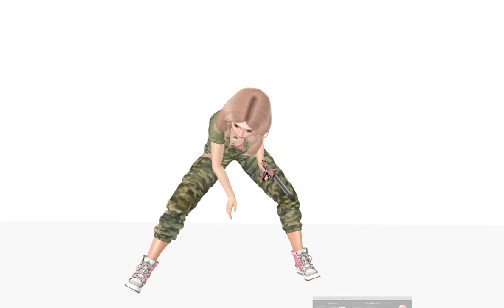ReadMeri Addams Stefani Jumpsuit RunAway Fjara